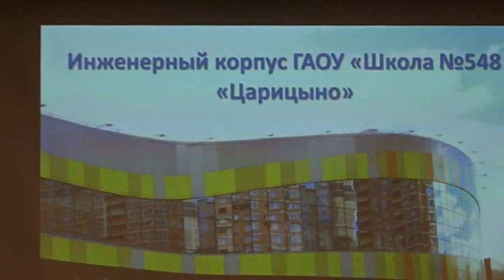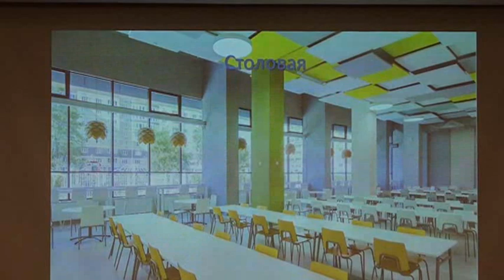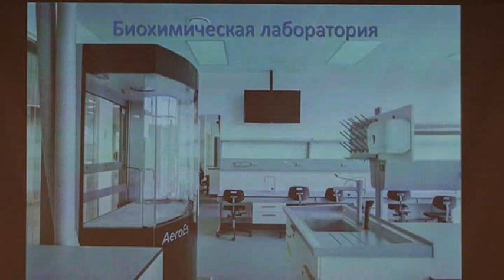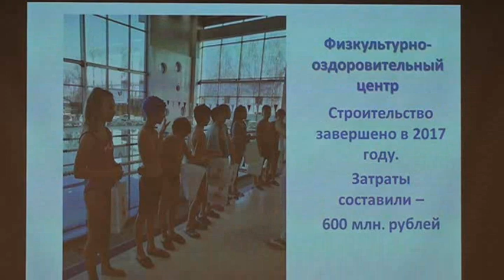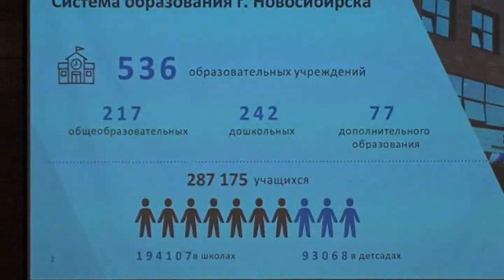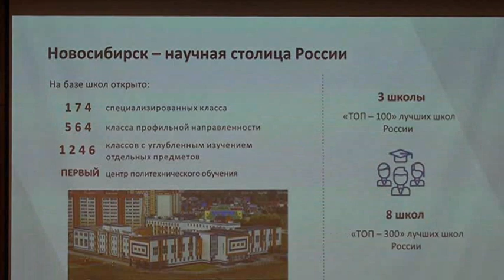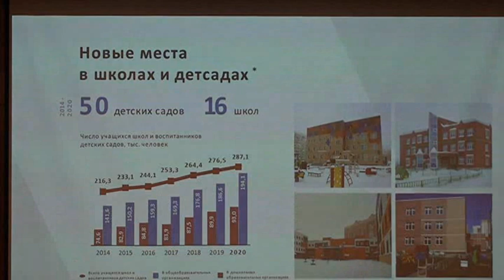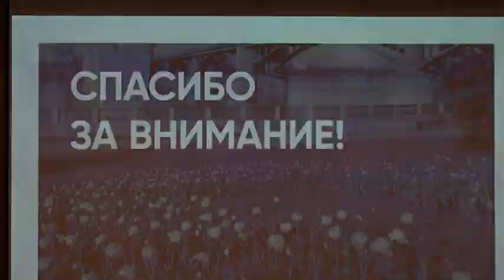Парламентские слушания «Человеческий потенциал России и стратегия «Образование – для всех».2 часть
Электронная книга «Раскрутка на YouTube»

Помощь каналу Парламентские слушания «Человеческий потенциал России и стратегия «Образование – для всех».2 часть
22 марта фракция КПРФ в Государственной Думе провела парламентские слушания на тему: «Человеческий потенциал России и стратегия «Образование – для всех». Открыл и вел форум Председатель ЦК КПРФ, Руководитель фракции КПРФ в Госдуме Г.А. Зюганов.
На слушаниях выступили депутаты фракции КПРФ в Государственной Думе О.Н. Смолин и В.А. Ганзя, вице-мэр Новосибирска А.В. Скатов, директор совхоза имени В.И. Ленина П.Н. Грудинин, ученые, представители министерств просвещения, здравоохранения, сельского хозяйства, Академии наук, образовательного сообщества.
Таймкод выпуска  2 часть
00:20 Хохлов А.Р
08:47 Смолин О.Н
31:39 П.Н. Грудинин
49:33 А.В. Скатов

Итог обсуждению подвел заместитель Руководителя фракции КПРФ в Государственной Думе Н.В. Коломейцев.

По результатам слушаний были приняты всеобъемлющие рекомендации.